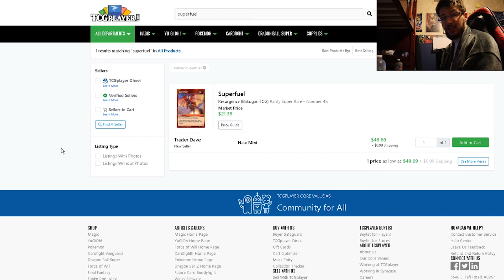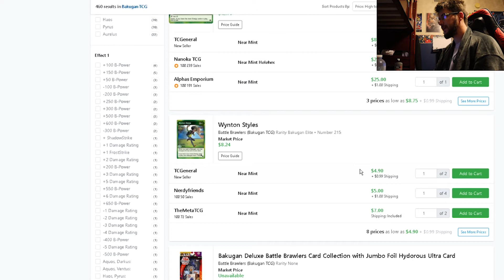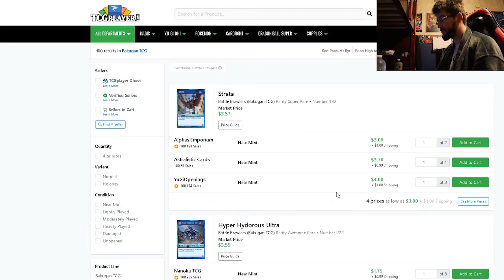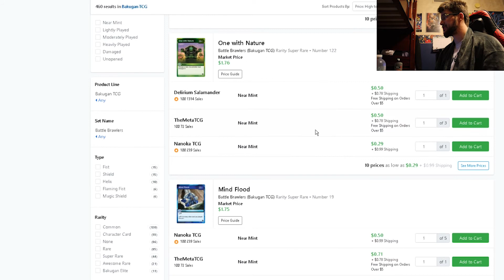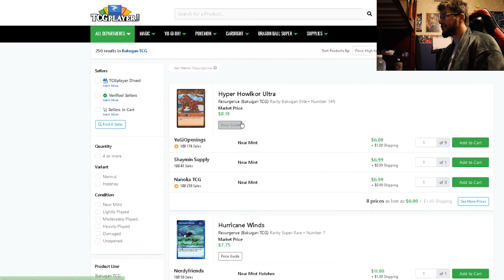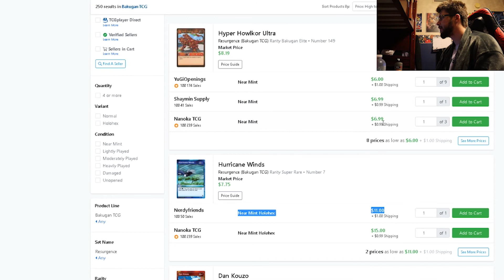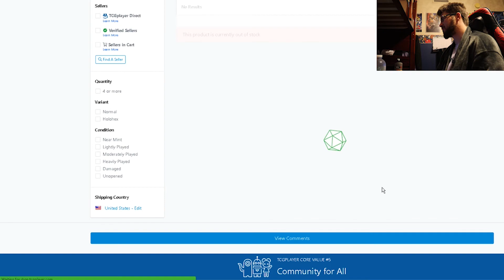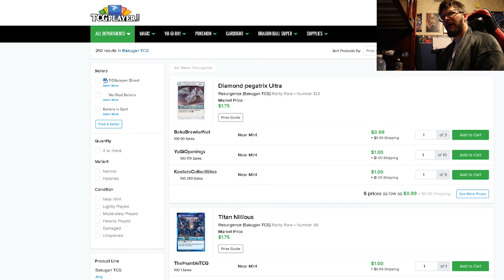THE GRAND SUPERFUEL MONOPOLY [MWW Dec. 4, 2019] | BAKUGAN BATTLE PLANET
Superfuel has been the poster child of how ridiculous this market can be. There always seems to be that one SR that just becomes crazy expensive just because of how hard it is to find the cards sometimes. Pact of Darkness was the case for Battle Brawlers and literally everything in Age of Aurelus but that's besides the point.

Makes freaking amazing jazz covers of popular video game music and Live at Grillby's is one of my favorite albums period. Here's a link: